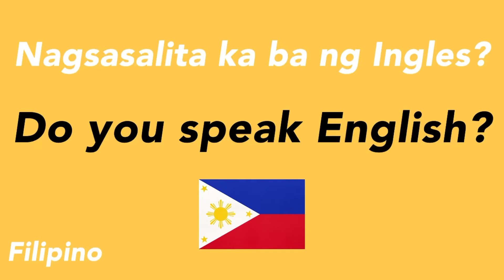How to speak “Do you speak English?” in Filipino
filipino

language

filipino language

speak

speak now

how to

study

let’s learn

youtube video